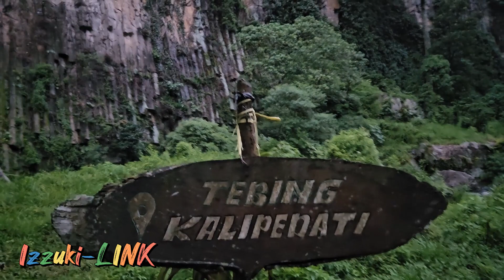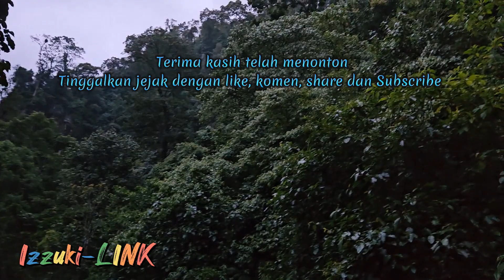Jelajah Alam || Camping Ground || Spesial Kali Pedati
Dolan dan memandang alam indah membentang adalah sangat menenangkan dan menyenangkan. Kali ini kita bergerak ke Kali Pedati, sebuah desa dengan pemandangan alam yang memesona. Camping ground yang indah disertai dengan tebing tinggi dan air terjun yang elok sangat untuk dilihat.
Bapak Ibu dan Sahabat, silahkan, dapat menikmati indah alam kabupaten Probolinggo, murah mediah dan mudah dijangkau.